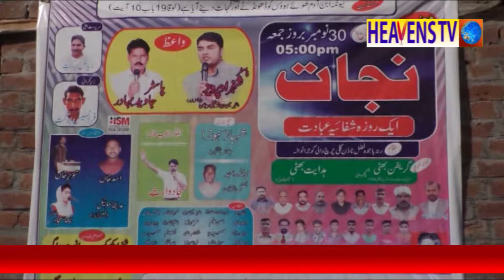Fazal Town in Gujranwala promo( 30-11-2018)